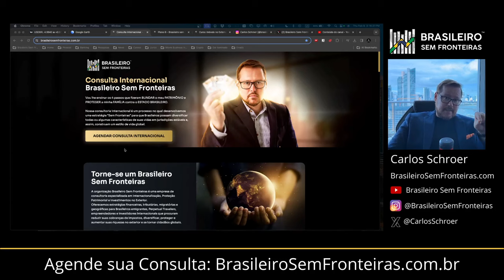O Lula venceu?